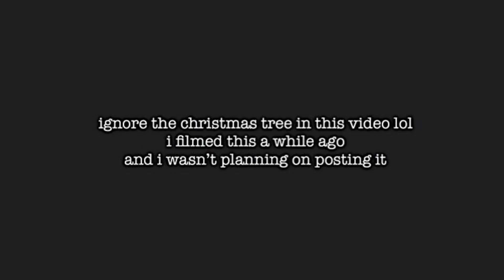Falling - Harry Styles (cover)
Hiiii! Sorry for going MIA, but I’m back now. Hopefully I’ll have my voice back by this weekend so that I can post another video to compensate for my lack of covers :)
Hope you enjoy this one xxx